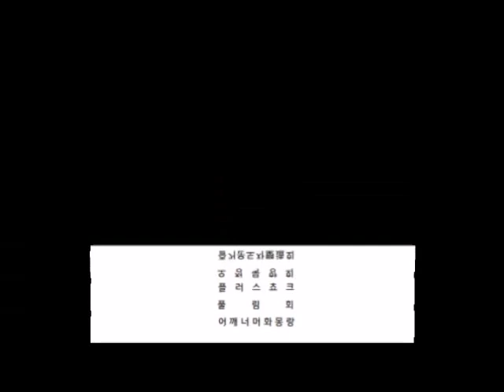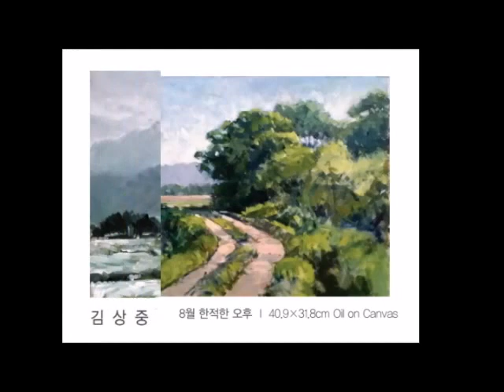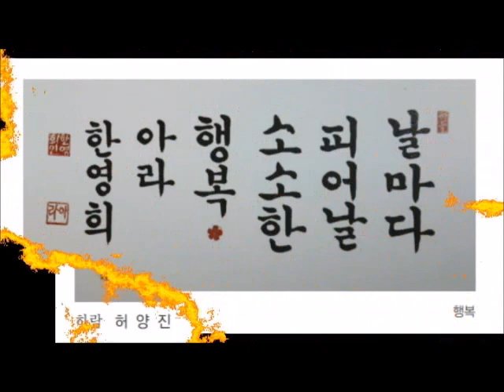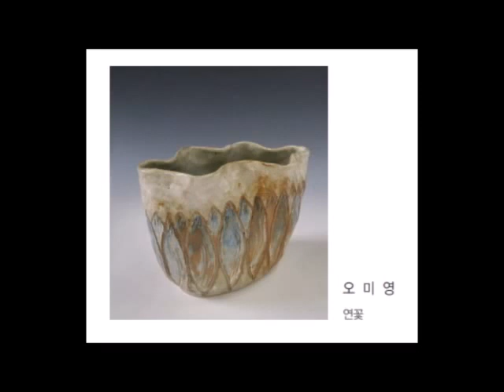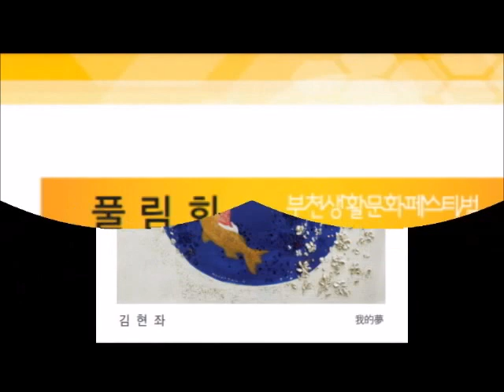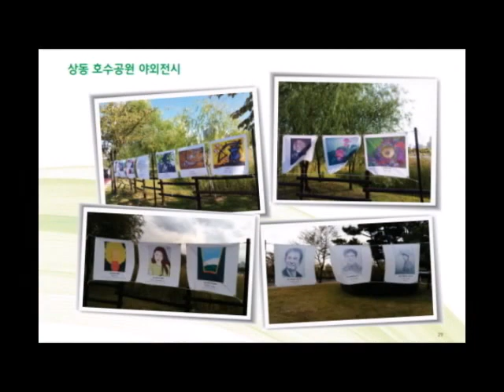제2회 부천생활문화페스티벌 2016다락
제2회 부천생활문화페스티벌  다락
부천시청역갤러리 /  2016년 8월 19일~ 24일